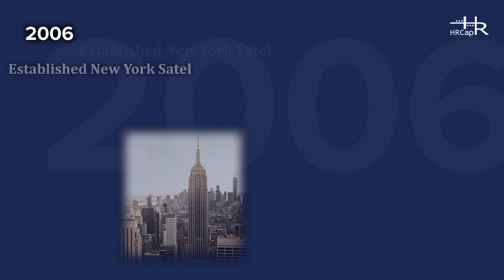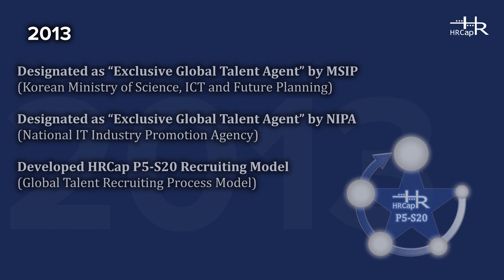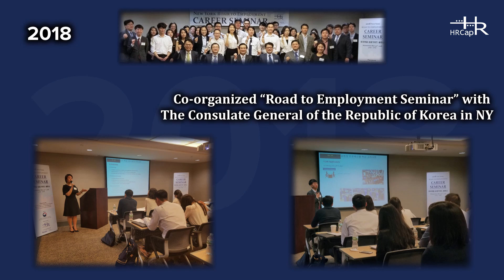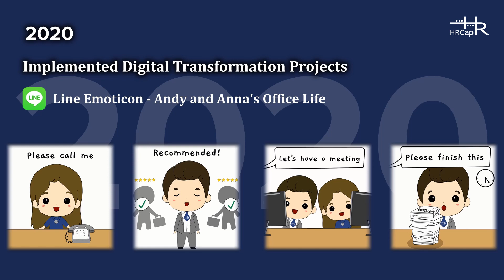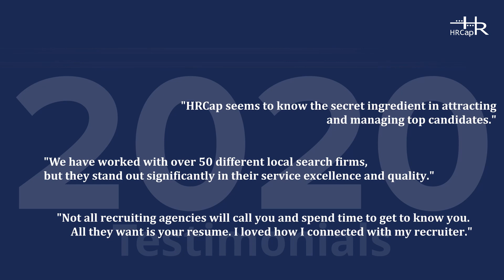[HRCap] 2020 Anniversary Milestone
HRCap, Inc. is the largest Korean-American Executive Search & HR Consulting Firm in the United States. 2020 marks our 20th anniversary, and since our inception, we have been fortunate to have worked with advisors, partners, and employees who have continuously delivered the highest service excellence. This milestone video takes us through HRCap's growth transformation and key accomplishments over the past 20 years. 2020 has been an unprecedented and challenging year for all, but HRCap has committed to turn such challenges into opportunities to mark 2020 as our most significant milestone growth year. We thank all our valued clients and candidates for continuing to walk this journey with us.